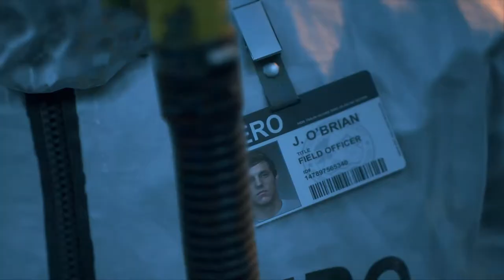DAYS GONE Walkthrough Gameplay Part 3 (PC)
My 2021 PC Days Gone Gameplay Walkthrough will feature all Full Game Storylines for Deacon, Sarah and Boozer. This Days Gone Gameplay Walkthrough includes a Story Missions, Campaign Chapters, Single Player, Cinematics, Cut Scenes, Storylines, Collectibles, Characters, Trophies, Nero Intel, Radio Free Oregon, Tourism, Historical Markers, Herbology, DLC, Survival Mode and more until the Ending of the Single Player Story.

Days Gone is an action-adventure survival horror video game developed by SIE Bend Studio and published by Sony Interactive Entertainment for PlayStation 4. Now it is available for PC too. Days Gone is set in a post-apocalyptic open world, played from a third-person perspective. The player controls Deacon St. John (Sam Witwer), a former outlaw-turned-drifter and bounty hunter who prefers life on the road to wilderness encampments. The game takes place two years after a global pandemic occurred almost wiping all of humanity, and transformed millions of others into "Freakers", mindless zombie-like creatures that are quickly evolving.

Characters include: Sarah St. John, Manny, Mark Copeland, Iron Mike, Addison Walker and Rikki Patil. Factions include: Mongrel Motorcycle Club, Marauders, Rippers and Freakers.